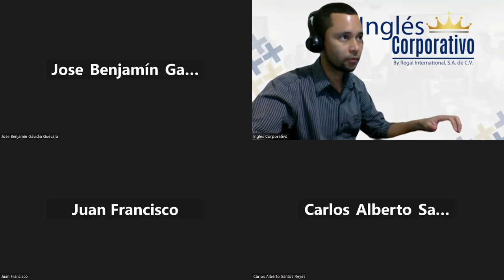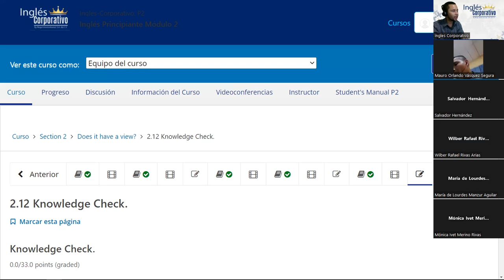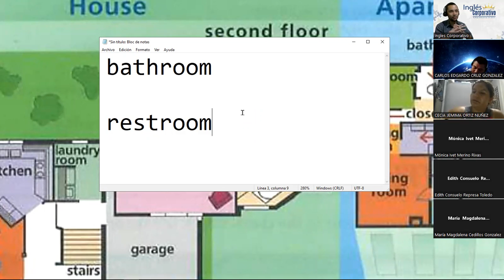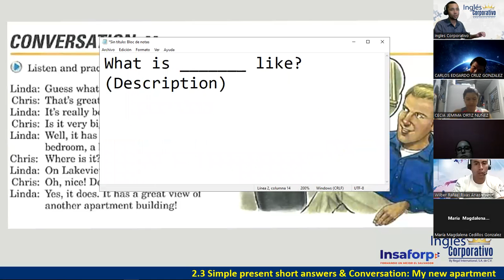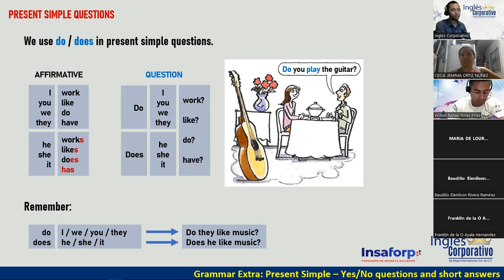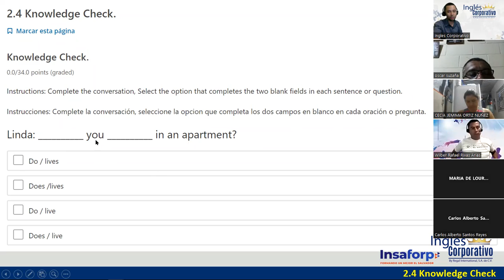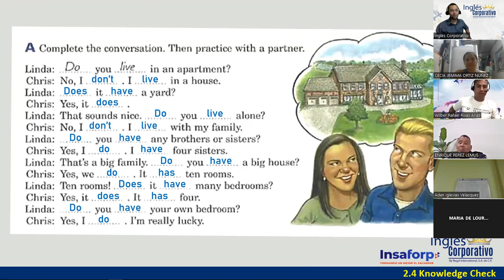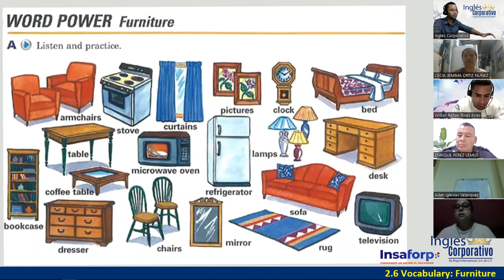03-24-05-23-FI-REGAL-14 -DOÑÁN-PRESENT SIMPLE QUESTIONS